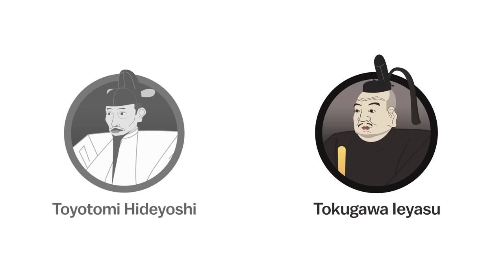The History of the Battle of Sekigahara